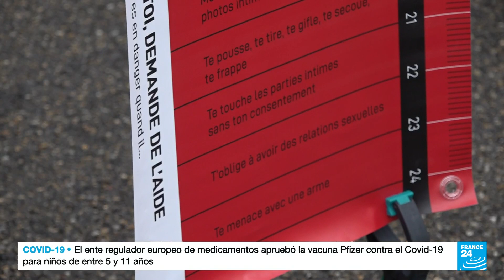Francia: el festival "Rompe el silencio" lucha contra la violencia contra las mujeres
En Lyon, el festival "Brisonslesilence" es un evento anual que hace posible la libertad de expresión y visibilizar la violencia sistemática contra las mujeres. Un estudio de la ONU, denominado ‘Midiendo la pandemia en la sombra: violencia contra las mujeres durante el Covid-19’, revela que un 45% de las mujeres en todo el mundo han sido víctimas de violencia machista o conoce de cerca la situación. El flagelo se ha exacerbado especialmente por los confinamientos y la crisis económica.